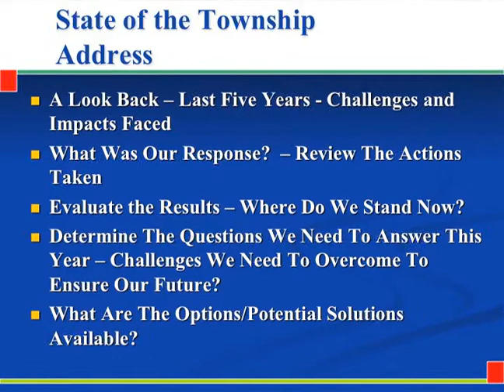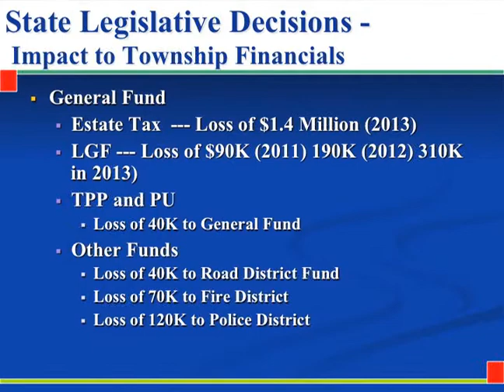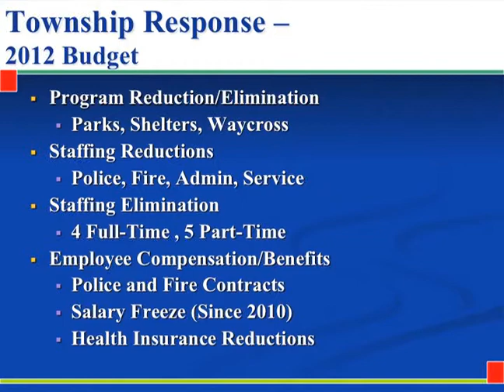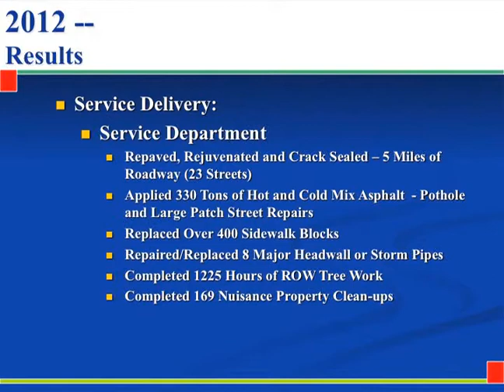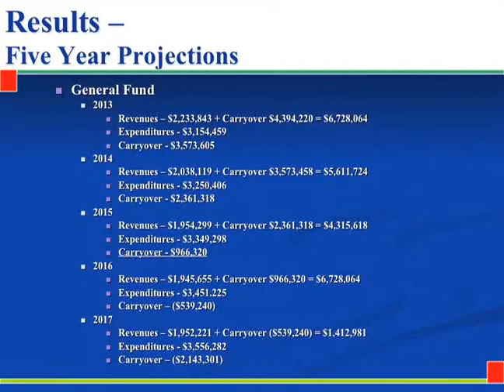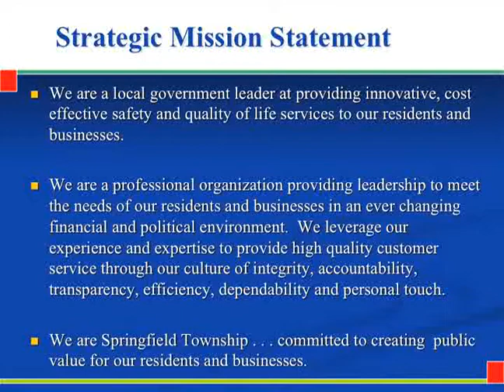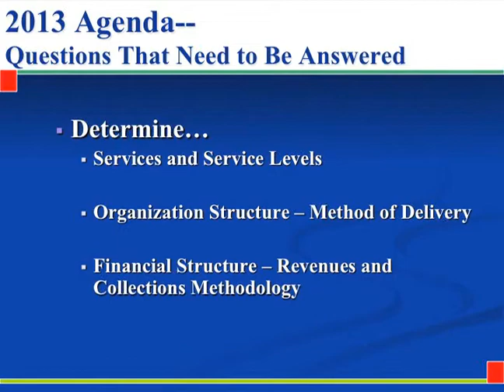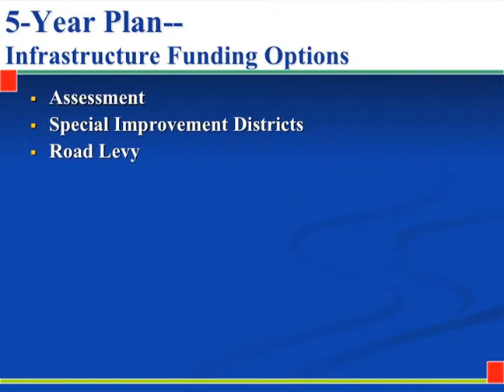Springfield Township, Ohio State of the Township 2013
Springfield Township, Ohio State of the Township Address from January 27, 2013